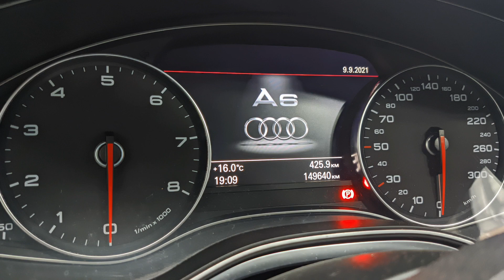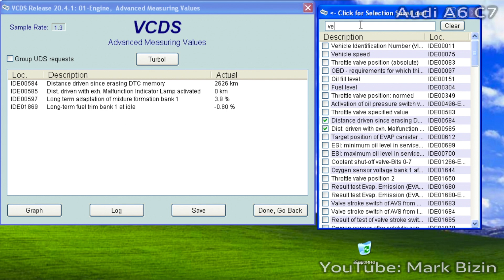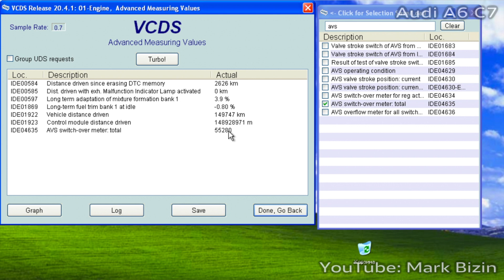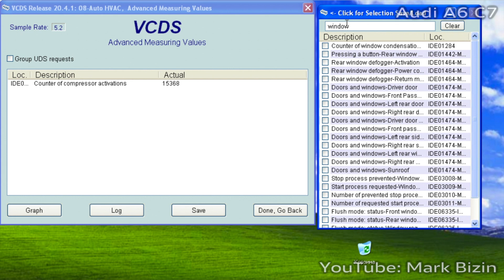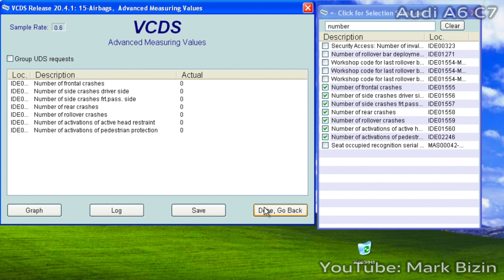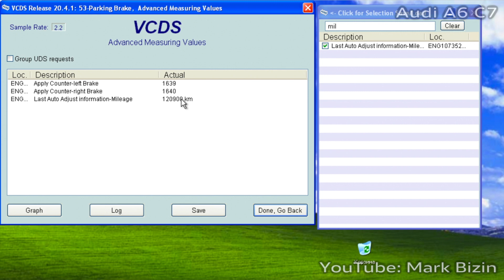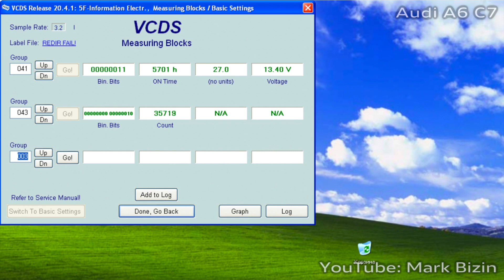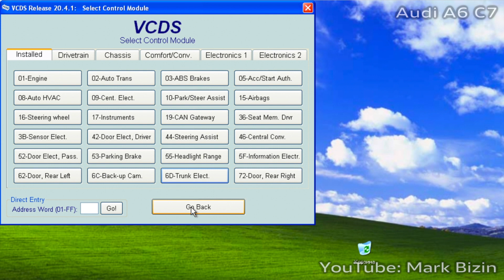Проверка пробега Audi A6 C7 с помощью диагностического кабеля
С помощью диагностического кабеля Vag-Com hex+can (он же "вася-диагност") можно по многим блокам управления проверить пробег и время работы. Конечно же, если кто-то хочет скрыть реальный пробег, то это можно при большом желании всё отредактировать, но блоков много, и это усложняет задачу.
Мой автомобиль Audi A6C7 2011 года выпуска с пробегом 149т.км, двигатель 2.0 TFSI, коробка передач вариатор 0AW
Другие полезные видео:
01-Engine Двигатель
Дистанция, когда последний раз очищена память, адаптация смеси, пропуски
Distance driven since erasing DTC memory 2427km
Dist driven with exhaustion malfunction indicator lamp 0km
Long term adaptation of mixture formation bank1 3.1%
Long-term fuel trim bank at idle -0.89%
Vehicle distance driven 149547km
Control module distance driven 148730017m
Numb of misfire cylinder 1-4
AVS switch-over meter total 54240
02-Auto Transmission - Коробка передач
Дистанция, спорт режим, время поездок
Total driving time 4631h
Sport driving portion 0,4%
Distance 148580
05-Acc/Start Auth
030 - Mileage 149605km
08-Auto HVAC управление климатом
Количество запусков компрессора кондиционера и образование конденсата
Counter of compressor activations 15352
Counter of window condensation events 64660
09-Cent.Elect
15-AirBags Подушки безопасности
Количество аварий со срабатыванием активной системы безопасности (подушек безопасности)
Number of frontal crashes
Number of side crashes driver side
Number of side crashes front passenger side
Number of rear crashes
Number of rollover crashes
17-Instruments панель приборов
Пробег и количество дней
Distance 149609km
Day counter 3494 days
53-Parking Brake Ручной тормоз
Сколько раз было постановка на ручной тормоз
Apply counter left brake 1631
Apply counter right brake 1632
Last auto adjust information mileage 120900km
5F Information electronic мультимедия MMI RMC
Время работы, количество открытий и закрытий центрального монитора
041 - ON time 5694h
043 - Count 35687
6D Trunk - Крышка багажника
Дистанция и количество открытий/закрытий
Distance 149279
Opening cycle counter 7397
Closing cycle counter 6965
Таймкоды:
0:00 Начало
1:24 Блок управления двигателем
5:30 Блок управления коробкой передач
7:23 Блок управления доступом
7:52 Блок управления климатом
8:51 Блок управления центральной электрикой
10:49 Блок управления подушками безопасности
12:21 Блок управления приборной панелью
13:25 Блок управления ручным тормозом
15:05 Блок управления мультимедия MMI RMC
18:00 Блок управления электроприводом багажника